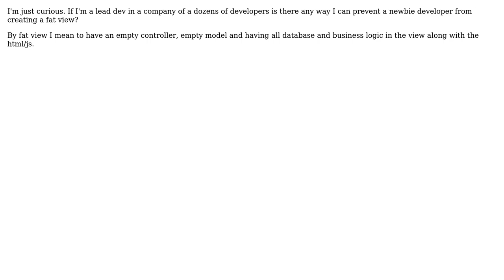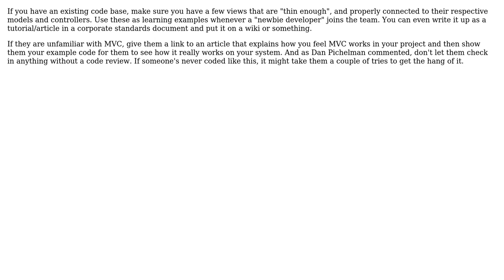Software Engineering: How to prevent fat views in MVC? (2 Solutions!!)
Software Engineering: How to prevent fat views in MVC?

With thanks & praise to God, and with thanks to the many people who have made this project possible! | Content (except music & images) licensed under CC BY-SA | Music | Images & others | With thanks to user Nezreli user FrustratedWithFormsDesigner user Derek and the Stack Exchange Network Trademarks are property of their respective owners. You are responsible for your own actions.